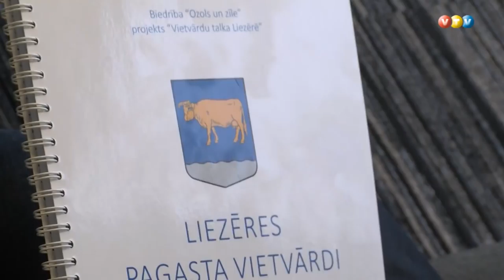Izdota tūkstotis Liezēres pagasta vietvārdu brošūra